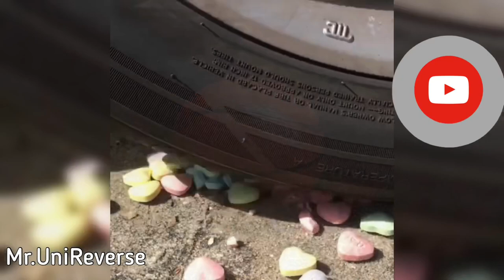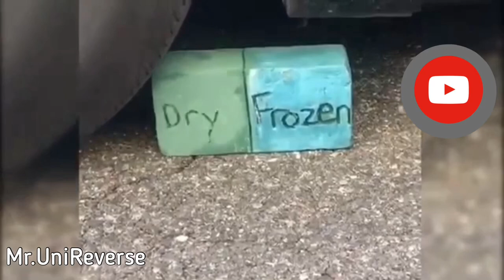Reverse Crushing Things by Car! - Crunchy & Soft and More! (WET, DRY AND FROZEN) SATISFYING ASMR !